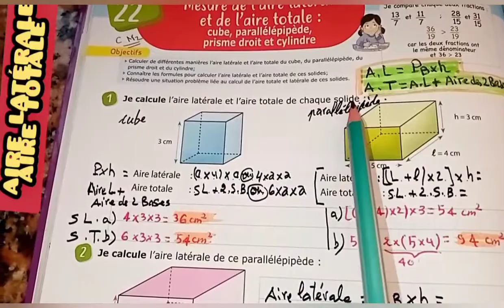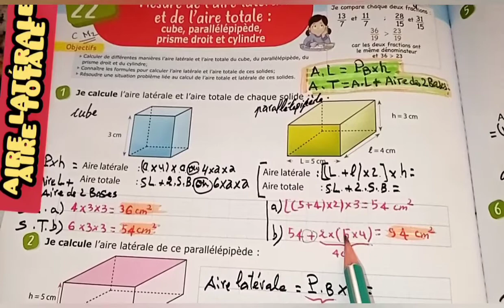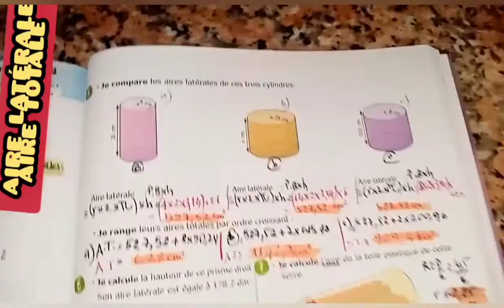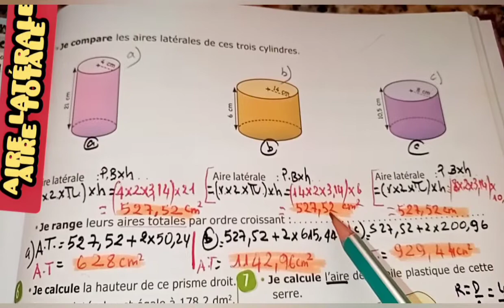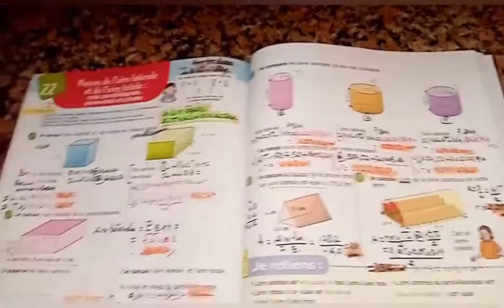cube, parallèlepipède, cylindre,.. :L' AIRE LATÉRALE et L' AIRE TOTALE? . (6e, collège )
Aire latérale =périmétre de base x hauteur.
Surface totale=aire latérale +2 x surface de base